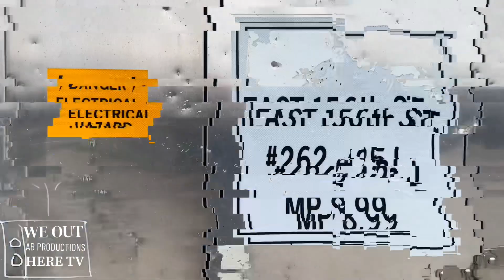DEA HOLLIN - we out here tv interview